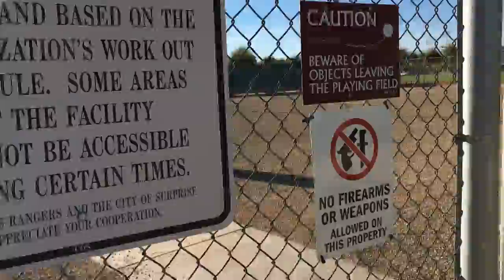AERIAL DRONE FOOTAGE OF SURPRISE STADIUM (ROYALS + RANGERS SPRING TRAINING) PLUS GOT AN AZ BALL!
I got my first Arizona Commemorative baseball of the trip at Surprise Stadium.  I'll show you how, but first, I took some cool drone footage of the whole complex.

Surprise Stadium is the spring training home of the Kansas City Royals and Texas Rangers.